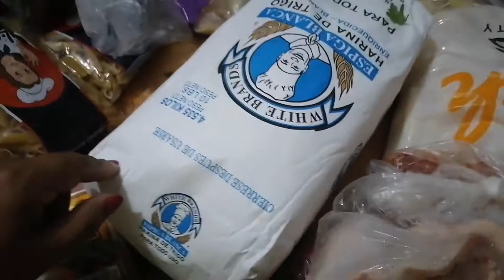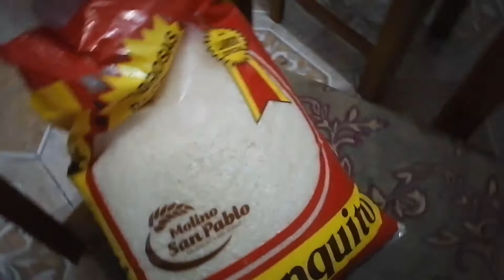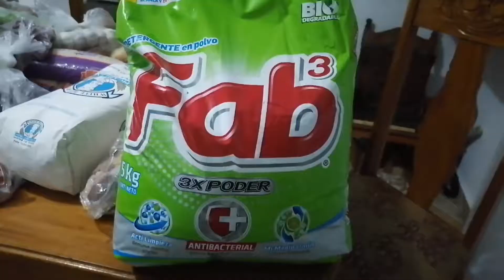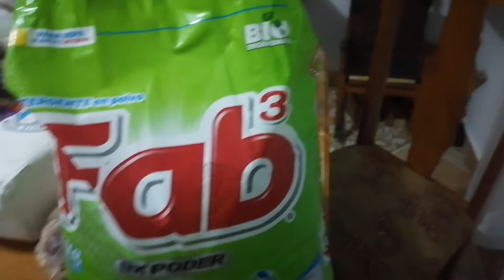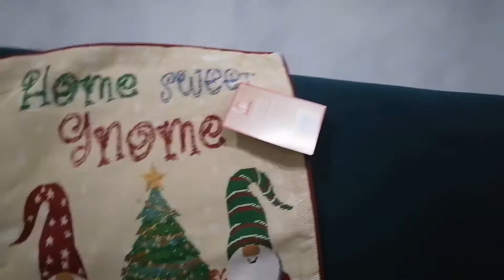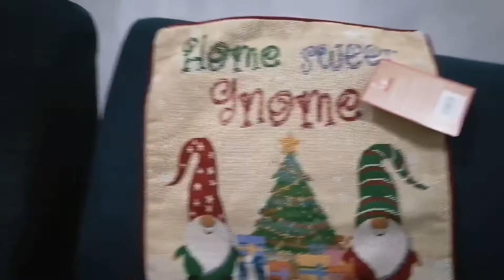Compras de supermercado +decoración navideña 🎄vlog #57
Una mamá de seis💁‍♀️

Gracias por acompañarme en mi día a día🤗

Hoy me los lleve a la tienda les muestro algo de lo que compre

Gracias por mirar mi video dejame tu comentario y like👍